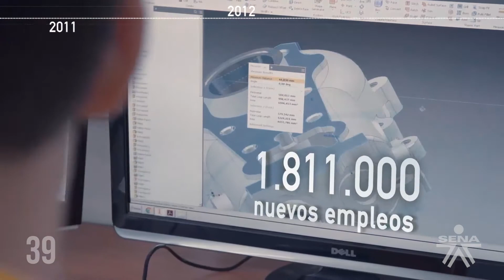SENA 60 19